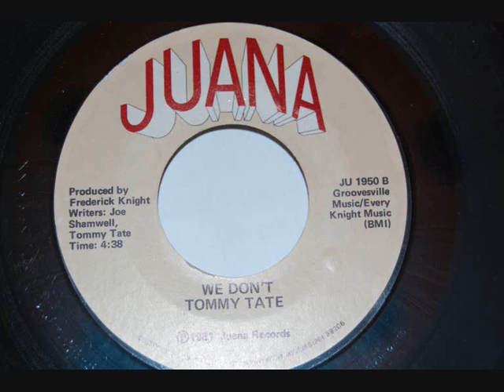Tommy Tate - We Don't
Tommy Tate performing We Don't.

"We Don't" is a soulful song performed by Tommy Tate, an acclaimed American soul singer known for his powerful and emotive vocals. Released in the 1970s, this soul ballad exemplifies Tate's talent and musical artistry. The song's lyrics convey a poignant message about heartbreak and lost love, capturing the pain of a relationship falling apart. With its heartfelt melody and Tate's soul-stirring voice, "We Don't" resonates with listeners, drawing them into the emotional depth of the song. Tate's expressive delivery brings the lyrics to life, making the listener feel the raw emotions of heartache and disappointment.

"We Don't" has become a notable piece in the soul music landscape, appreciated for its soulful sound and relatable lyrics. The song's enduring popularity is a testament to Tate's ability to connect with his audience on a personal level. Through his heartfelt performance, Tommy Tate conveys the universal experience of heartbreak, making "We Don't" a timeless classic in the realm of soul and R&B music. The song continues to be cherished by soul music enthusiasts, showcasing Tate's enduring legacy as a soulful crooner and storyteller.